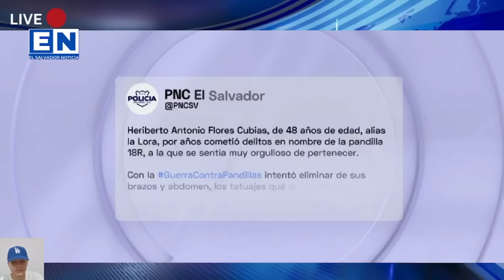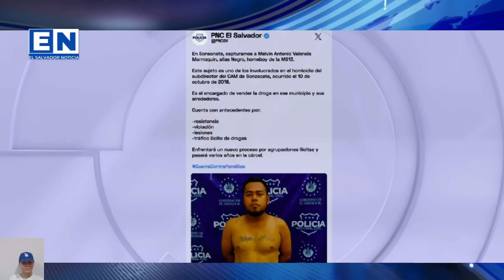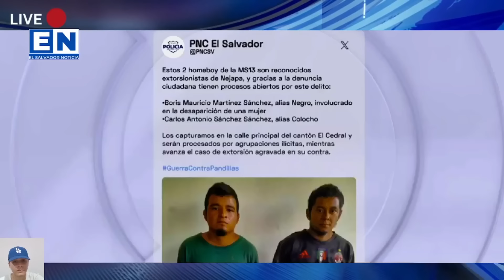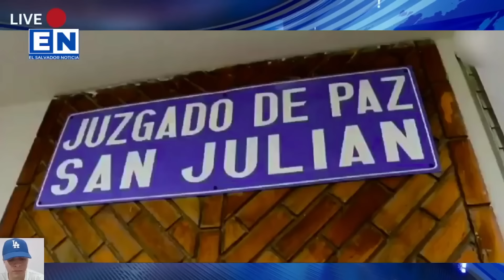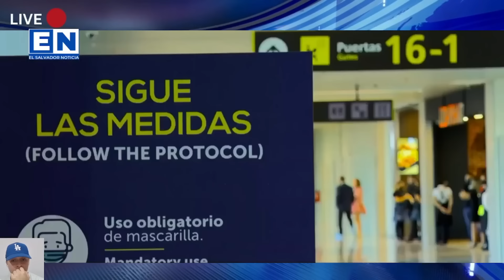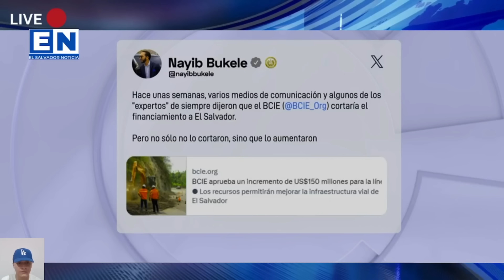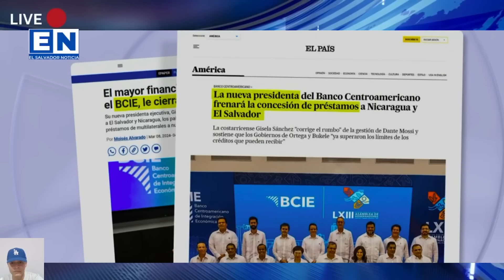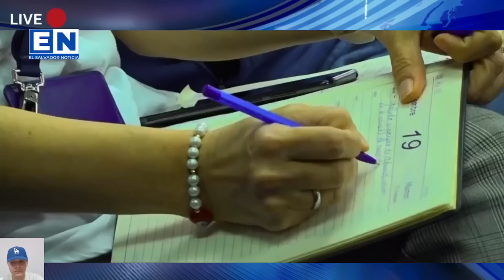CAYÓ EL "CHAPIN" 😱 EL MAS PELIGROSO DE EL SALVADOR BUKELE LO ENVIA AL CECOT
Conviértete en miembro de este canal para disfrutar de ventajas:
CAYÓ EL "CAHPIN" 😱 EL MAS PELIGROSO DE EL SALVADOR BUKELE LO ENVIA AL CECOT
DIOS MÍO CAYÓ EL "POLLO" 😱 EL MAS PELIGROSO DE EL SALVADOR
DIOS MÍO CAYÓ EL JEFE MAYOR DE LA MAOMAO😱 EL MAS PELIGROSO DE EL SALVADOR
DIOS MIO BUKELE LO VOLVIO HACER ESTO ESTA PASANDO AHORITA EN EL SALVADOR

DIOS MÍO CAYÓ EL JEFE MAYOR DE LA MARA😱 DEPORTADO DE MEXICO A EL SALVADOR

tags sin importancia
nayib bukele,
el salvador,
bitcoin el salvador,
criptomonedas,
moneda legal,
jose youtuber,
bertoxica,
walter araujo,
el presidencial,
rodrigo ayala,
la britany,
jose valladares,
don prudencio,
bitcoin 2021,
asamblea legislativa,
plenaria en vivo,
plenaria,
bancada cyan,
nuevas ideas,
margarita escobar,
neto menso,
norman quijano,
conferencia nayib bukele,
cadena nacional